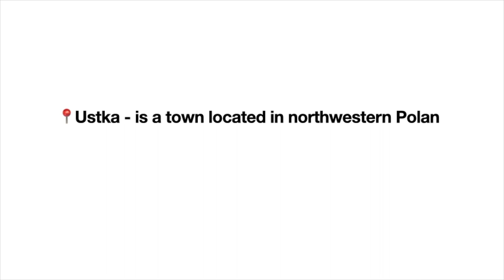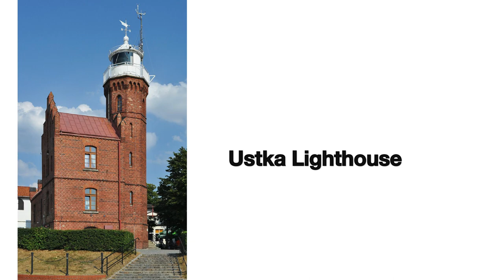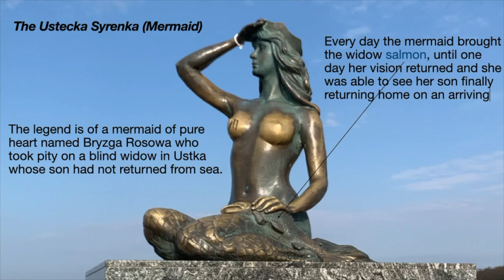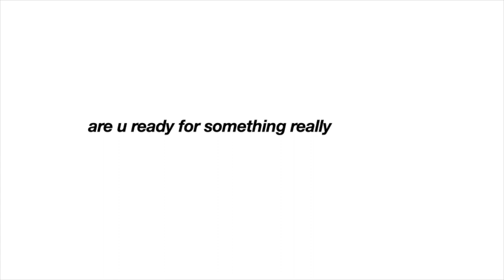Ustka, Poland | The Baltic Sea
Heyy guys,
in this video, I gonna make a guided tour of one of the most popular cities through tourists in Poland - Ustka💘
I’m not definitely the professional guide but at least I tried❤️

Write in comments have you ever been to the Baltic Sea ❤️

Good luck, sweeties
Don't forget to smile and stay positive 😍
Love you❤️